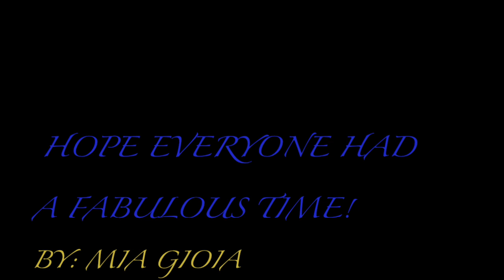Mani-cam PMHS Prom 2014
This video is about Mani-cam PMHS Prom 2014